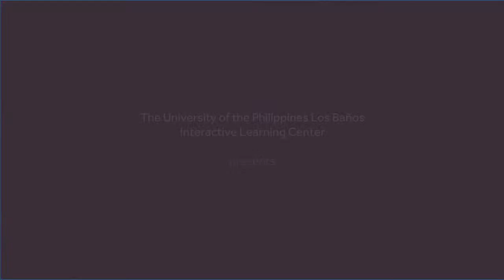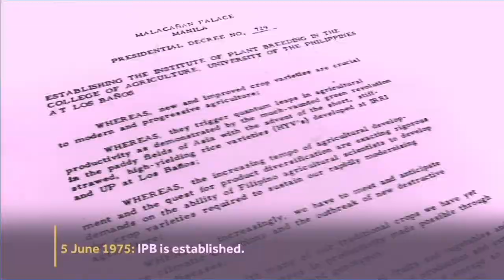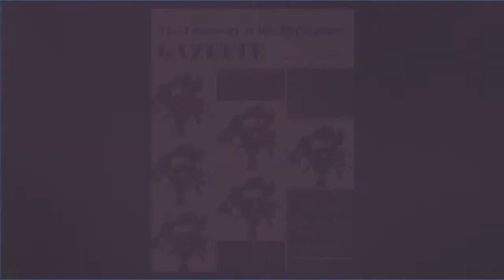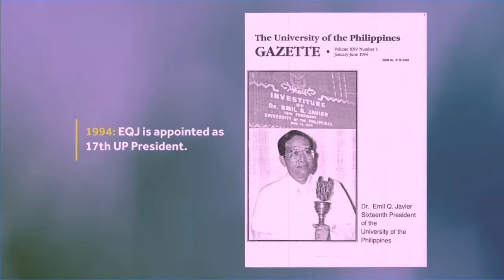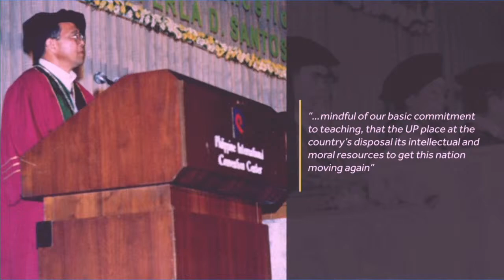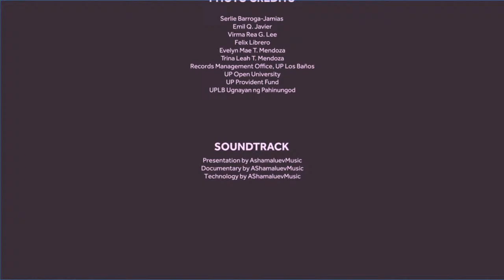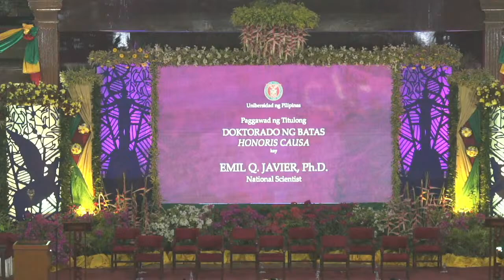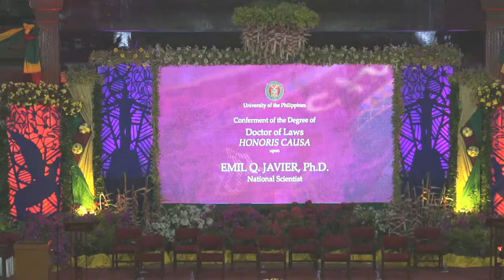Conferment of the Degree of Doctor of Laws Honoris Causa upon Emil Q. Javier, Ph.D.